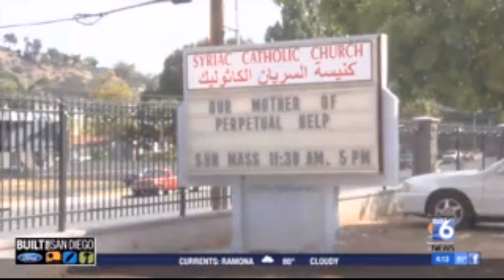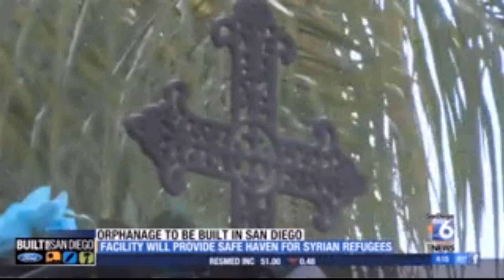Orphanage for Syrian refugees to be built in San Diego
Leaders with the Minority Humanitarian Foundation are working to protect religious minorities in the Middle East from ISIS. The Minority Humanitarian Foundation wants to provide a safe haven for Syrian families, especially the hundreds of children who have already fled their home country.